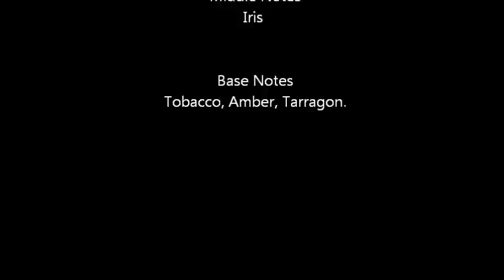Versace the Dreamer Review & Experience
CoachRob gives his take on Versace The Dreamer Review.

Experience this fragrance for YOURSELF! A lucky subscriber will be chosen to receive a 1.5 ML Decant from CoachRob619!